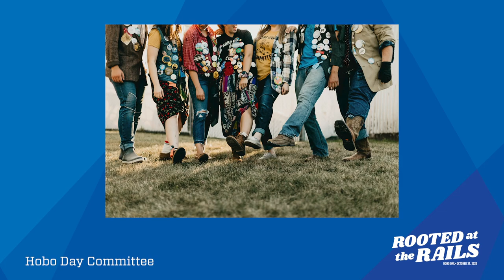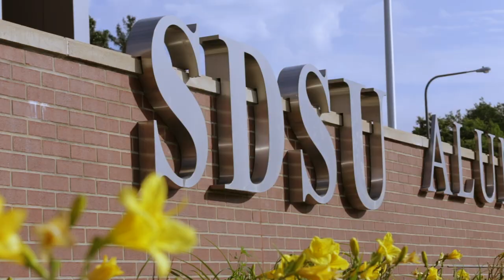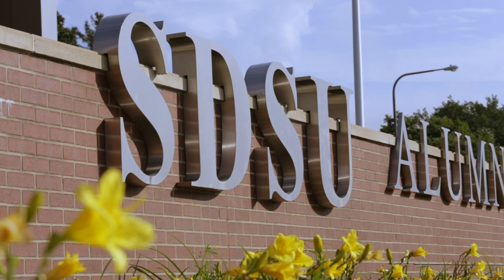2020 Hobo Day | SDState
Hobo Day, the annual homecoming celebration at South Dakota State University, looks different this year, but the spirit lives on. Relive your favorite memories of Hobo Days gone by as you watch this year's video.